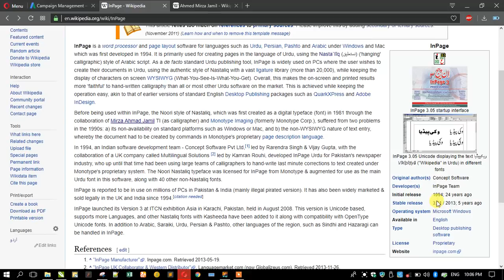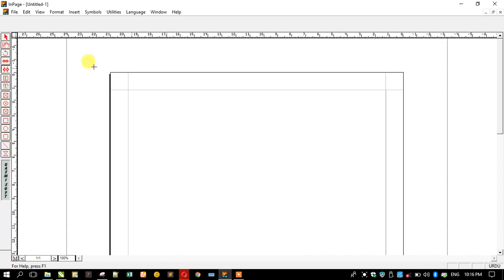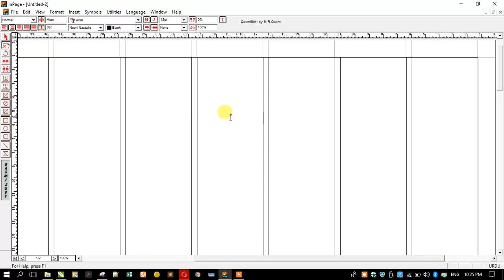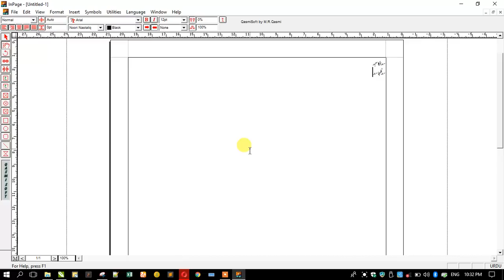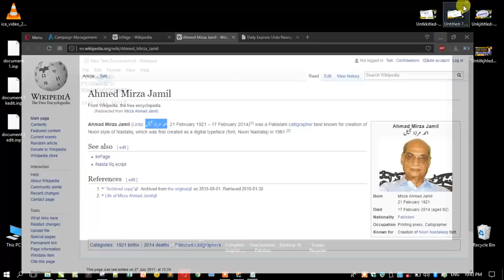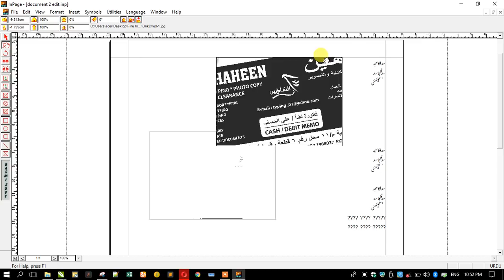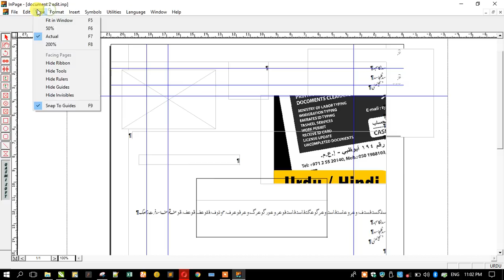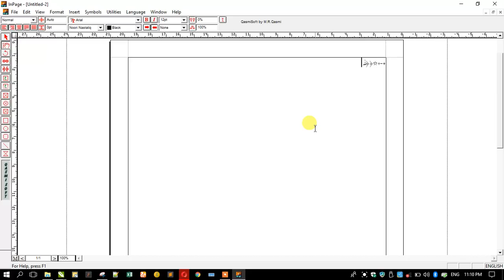06 - InPage Urdu (01) Interface & Menu Bar in Urdu / Hindi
06 - InPage Urdu (01) Interface & Menu Bar in Urdu / Hindi

with M Yasir Mughal ( Computer Instructor )

Fine Institute Pakistan.